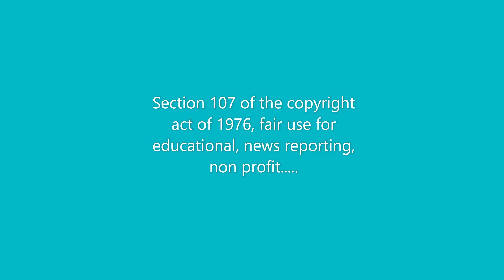Montmorency County Commissioners Meeting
Briley Township was rejected to bring items to the agenda without proper notice to the public.